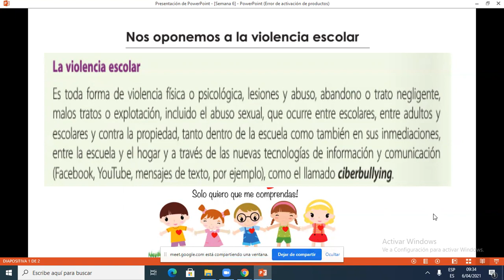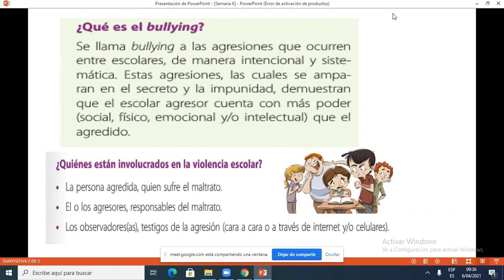Nos oponemos a la violencia PS 6º prim